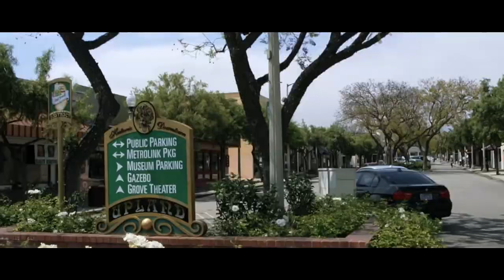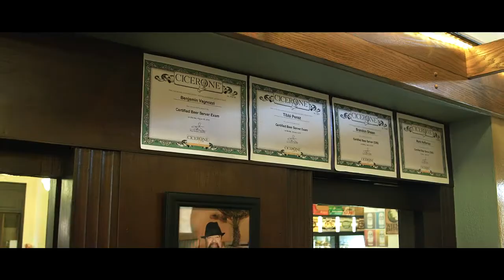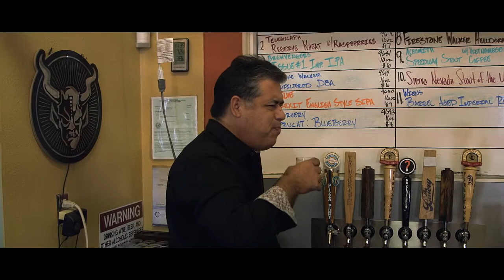Road Sticks S1 E1 "Pacific Wine Merchants"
Join us as we enjoy some fine sticks at Pacific Wine Merchants in Upland CA.

Stay smokey, and we'll see you on the road!